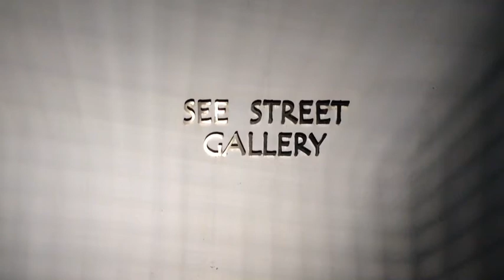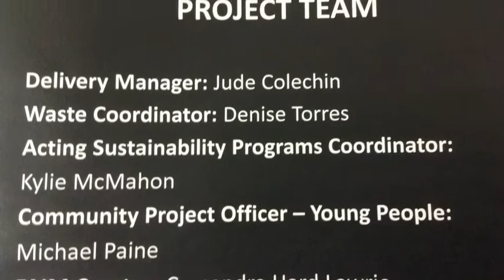2014 SWAP Exhibition & Award Winners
Artists and members of the community were invited to enter the Sustainable Waste 2 Art Prize (SWAP) competition and exhibition with artworks and up-cycled functional objects that respond to themes connected to sustainable living or waste, by producing works that either address these themes, or are created from recycled waste materials.